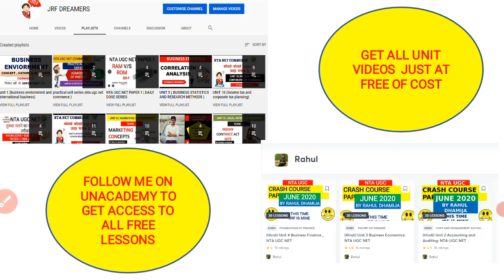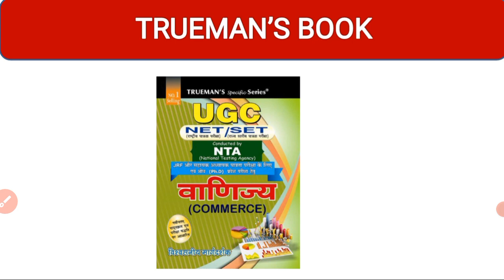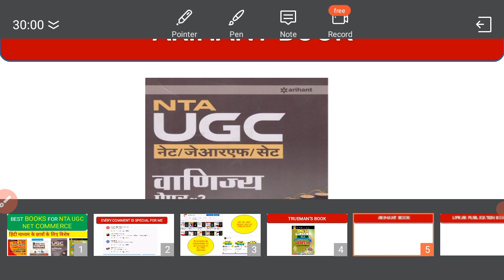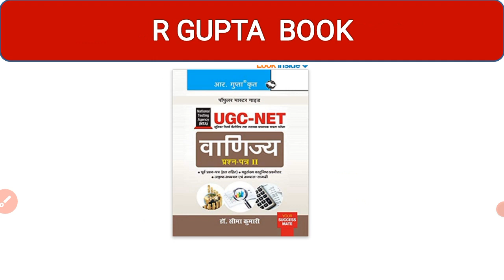BEST BOOKS FOR NTA UGC NET COMMERCE IN HINDI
Hello Friends,
Topic :BEST BOOKS FOR NTA UGC NET COMMERCE IN HINDI